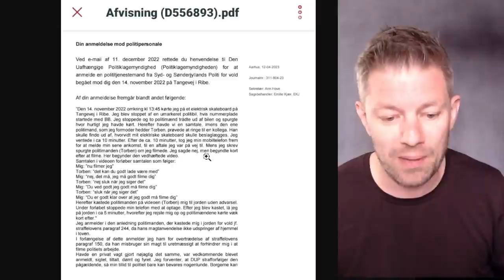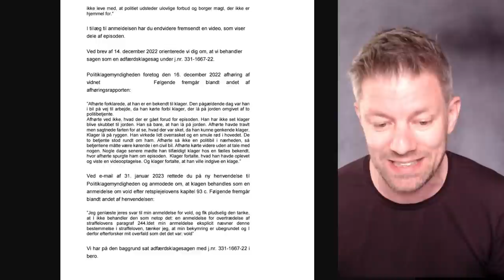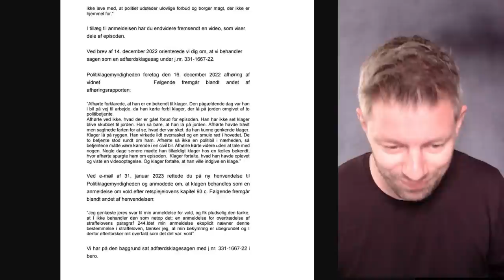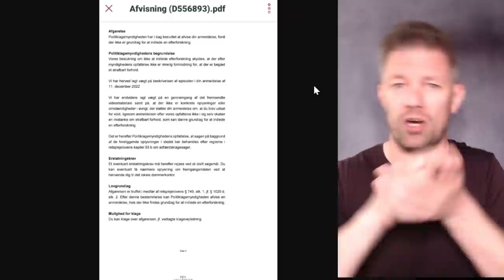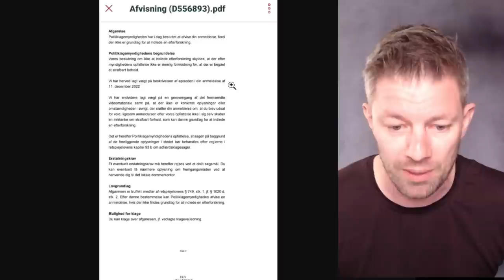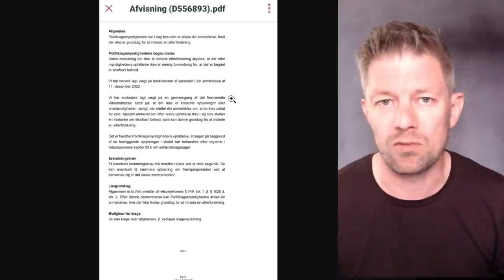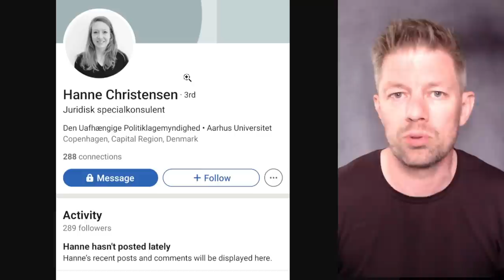Politiet frikender sig selv for vold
Når borgerne begår vold mod politiet, er der ingen grænser for konsekvenserne. Men omvendt er der ingen konsekvens.